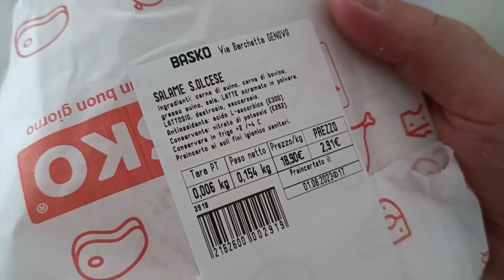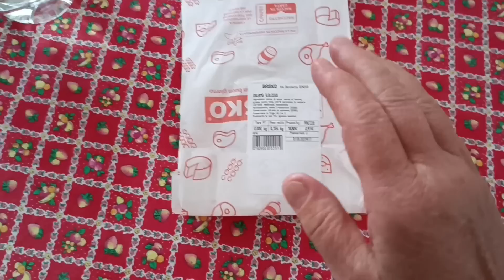1 августа 2023 г.